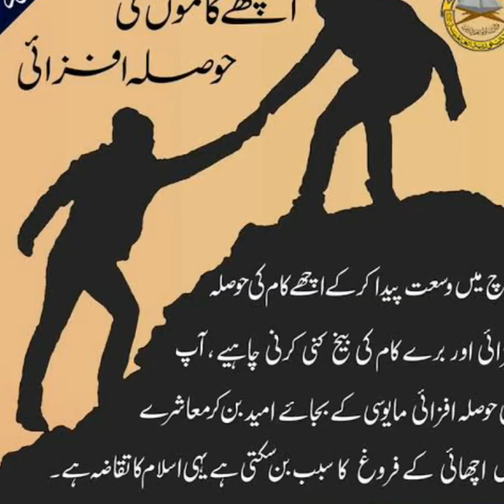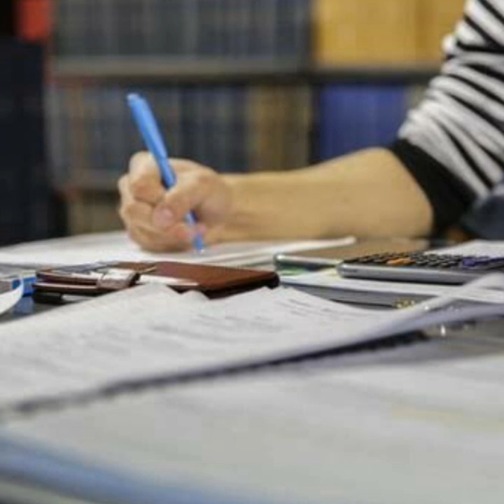WHAT IS THE MEANING OF BALOCH | Baloch Ko Baloch Kiyun Kehte Hai